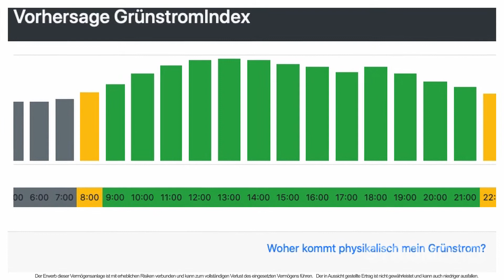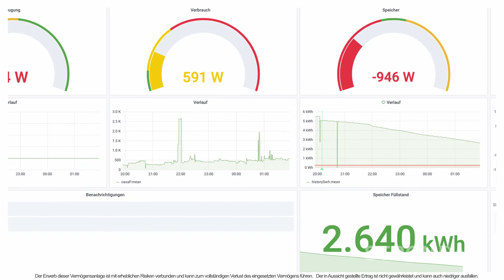Nachhaltiger Ökostrom aus der Region | PITCH: STROMDAO GmbH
STROMDAO ermöglicht mit seinem innovativen Geschäftsmodell im Strommarkt jedem, die Energiewende selber voranzutreiben. Dies geschieht im wesentlichen dadurch, dass die Nutzung von Ökostrom durch Digitalisierung transparent wird. Kunden können unter anderem mit Hilfe des sogenannten Grünstromindex genau sehen, wie hoch der Anteil an grünem Strom aus der Steckdose ist.